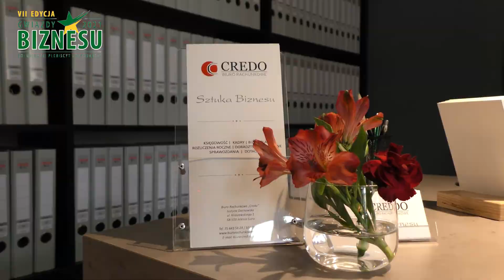Gwiazdy Biznesu 2021 - Mikro Biznes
Biuro Rachunkowe Credo Justyna Dachowska  powstało z myślą o pomocy podatkowej dla najbardziej wymagających przedsiębiorców. Zapewnia im nie tylko podstawowe czynności księgowo-kadrowe, ale przede wszystkim działania wspierające stały rozwój firmy na każdym etapie działalności.
Jak podkreśla Justyna Dachowska: Credo to zaufanie, a księgowa to osoba, którą przedsiębiorca darzy bezgranicznym zaufaniem, powierzając w jej ręce losy swojej firmy i wszelkie kwestie majątkowe.
Biuro Rachunkowe Credo jest wielkim sprzeciwem Pani Justyny wobec wszechobecnego i stereotypowego wizerunku księgowej. Poglądy przedstawiające ten zawód jako nudny i mało pasjonujący odsyła do lamusa. Swoją działalnością udowadnia, że księgowa dawno już wyszła z jaskini faktur i wąskotorowego myślenia.
Wnętrze biura urządzone jest nietypowo i niezwykle komfortowo. A jego właścicielka aktywnie angażuje się w działalność promującą biznes, w tym szczególnie kobiecy.
Biuro Rachunkowe Credo Justyna Dachowska | ul. Kraszewskiego 1/1L, Jelenia Góra